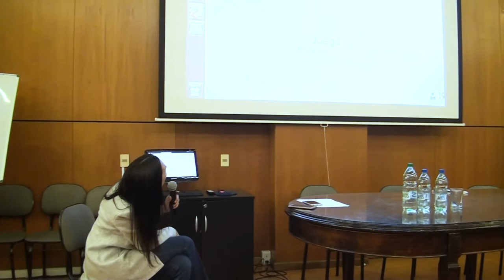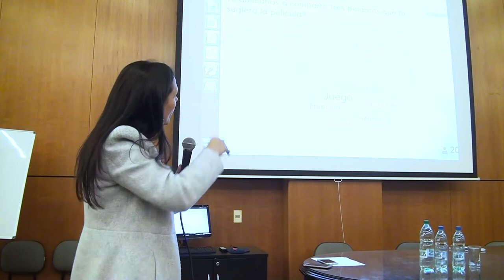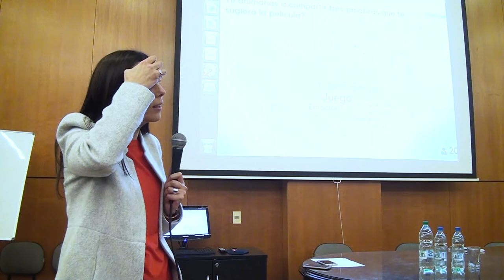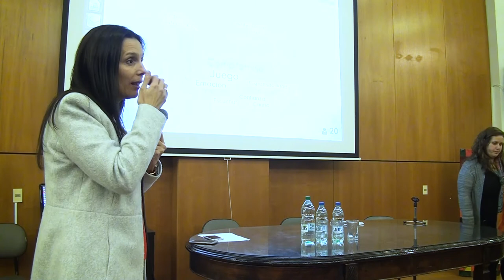Cine Foro "El Comienzo de la Vida" UNICEF